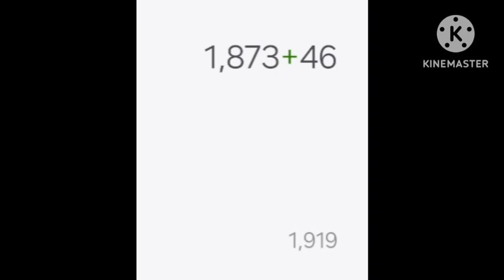31 July 2024